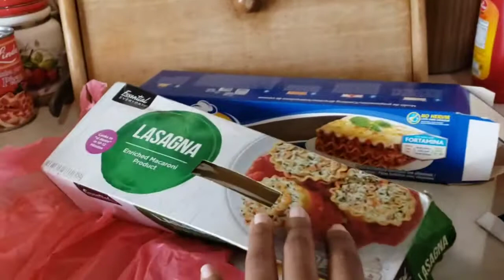Vlogmas 24: cena de noche buena en familia otra vez pero sencilla 🥘